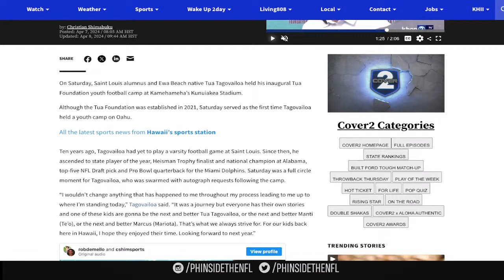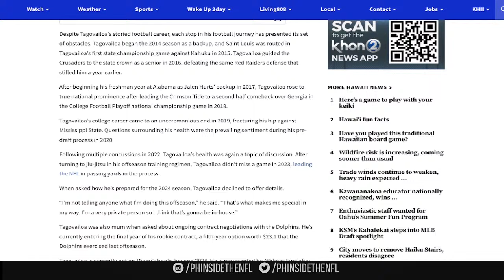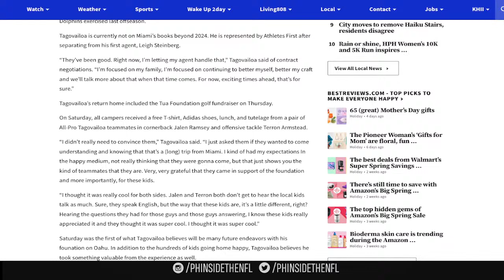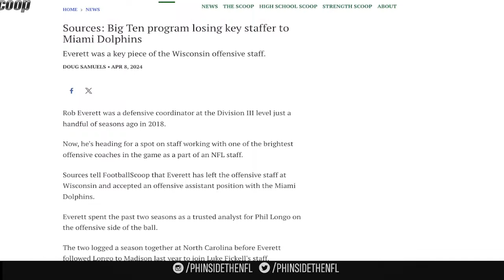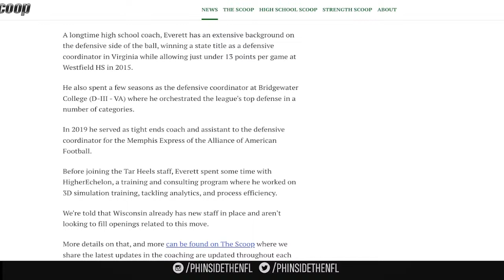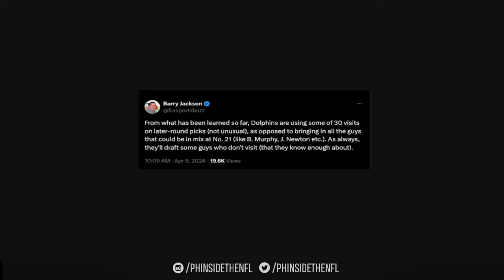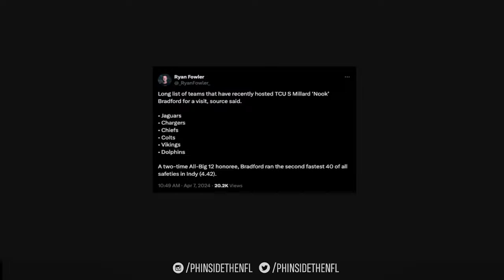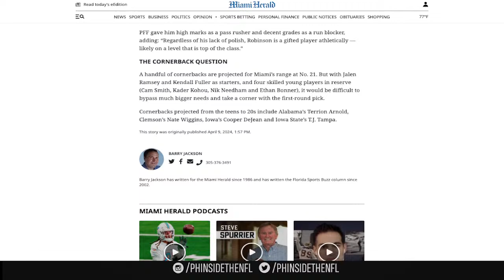Tua Tagovailoa Provides Update On Contract Talks With Miami Dolphins!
On this episode of Phinside The NFL, Reason discusses Tua Tagovailoa's recent comments regarding contract negotiations with the Miami Dolphins!

Are the Miami Dolphins using Top 30 visits to "mask" their 1st round and 2 round interest in prospects?

Is there zero chance that JC Latham is on the board for the Miami Dolphins in the 1st round?

Plus we'll discuss EDGE options for Miami, the Dolphins hosting a safety prospect, a new offensive hire and more!

Time Stamps:

0:00 - Opening

0:35 - Intro

1:43 - Thoughts On XOS Digital Sports, Hip-Hop, Nick Wright, Trevor Lawrence, Justin Herbert & More

30:16 - Tua Tagovailoa Says Contract Talks With The Dolphins Are Going “Good”

42:35 - Miami Dolphins Add A New Offensive Assistant

45:32 - Are The Miami Dolphins Using Their Top 30 Visits To Mask Their Interest In Round 1 & Round 2 Prospects For The Draft?

48:55 - Miami Dolphins Bring TCU Safety In For Top 30 Visit

52:12 - Will JC Latham Be Out Of Reach For The Miami Dolphins?

58:22 - Cornerback Doesn’t Seem Like An Option For The Miami Dolphins On The First Two Days Of The Draft

59:25 - Final Thoughts